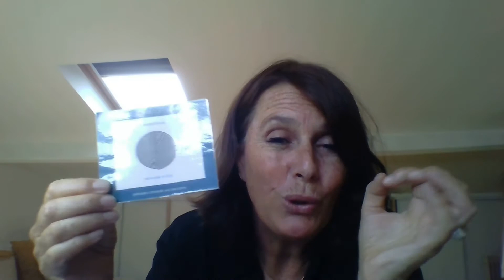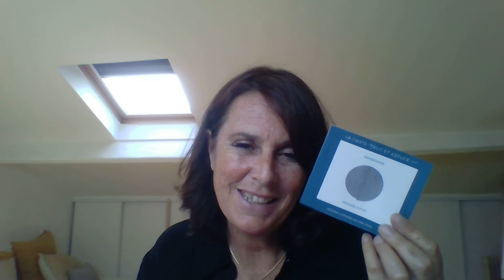jeu de l'escargot : augmenter l'attention de vos enfants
Tiré de la méthode Vittoz, ce jeu va permettre à l'enfant de se concentrer et d'être plus attentif à la tache.
Par un travail de précision, l'attention de l'élève augmente.